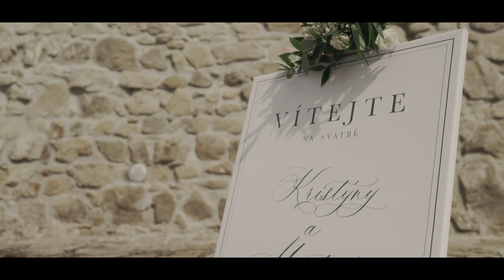Kristýna & Martin | Svatební video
Když se střetnou dvě duše v záři slunečních paprsků a v šepotu vánku, vzniká magie, která naplní celý svět láskou.

Tohle je příběh Martina a Kristýny, který je zachycen ve svatebním videu plném úsměvů, slz štěstí a okamžiků, které se budou třpytit jako hvězdy na nebesích.

Jedinečný okamžik, který odstartuje jejich společnou cestu životem, zanechává dojem, že láska je opravdu nejkrásnější dárek, který může život nabídnout.